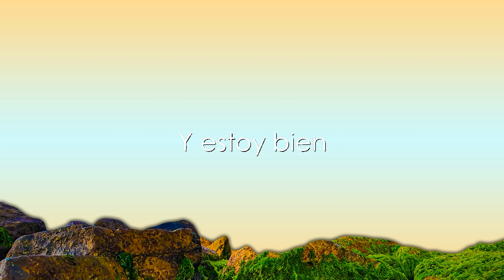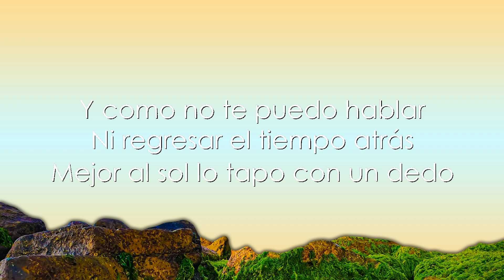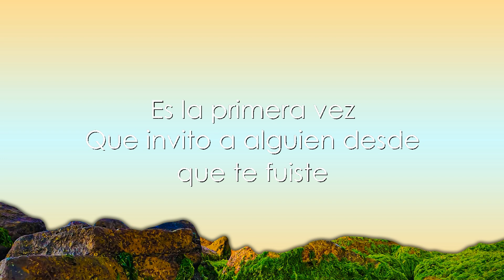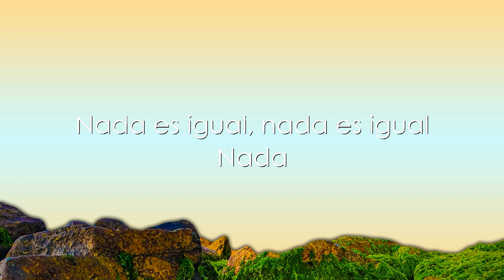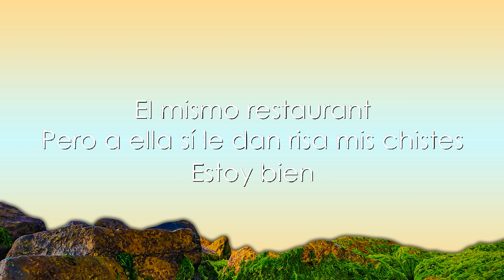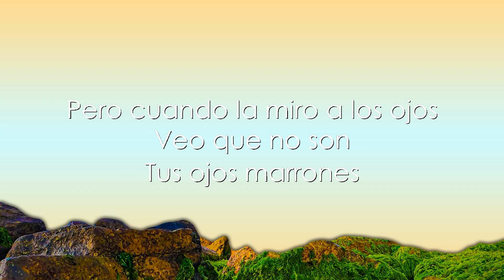Lasso - Ojos Marrones (Letra) | 30mins Trending Music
LETRA:

Es la primera vez
Que invito a alguien desde que te fuiste
Y estoy bien
El mismo restaurant
Pero a ella sí le dan risa mis chistes
Estoy bien

Nunca discutimos
Es lo que siempre he querido
Pero cuando la miro a los ojos
Veo que no son
Tus ojos marrones

El cielo azul parece gris
Desde que ya no estás aquí
Todo el color ahora es blanco y negro
Y como no te puedo hablar
Ni regresar el tiempo atrás

Si no los comparo
Con tus ojos marrones

(nada)
Sin tus ojos marrones
(nada)
(nada)

Nunca discutimos
Y veo que no son
Tus ojos marrones